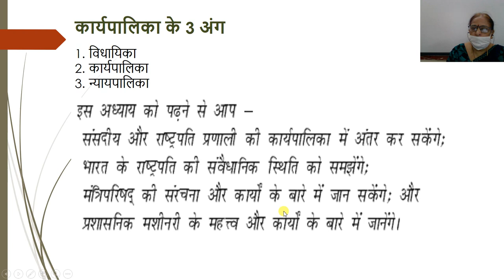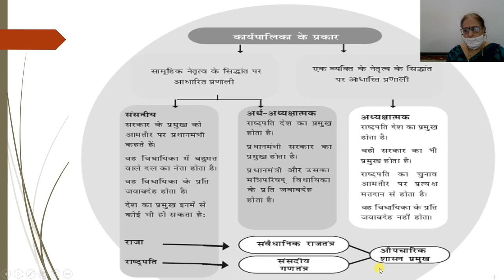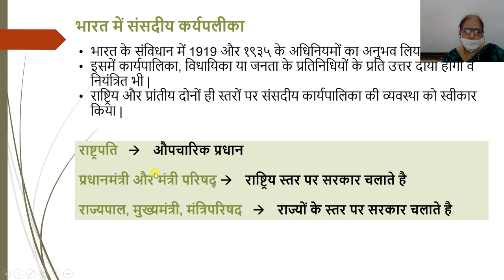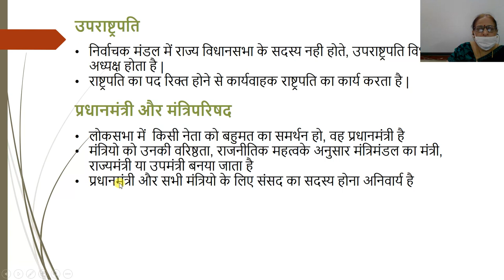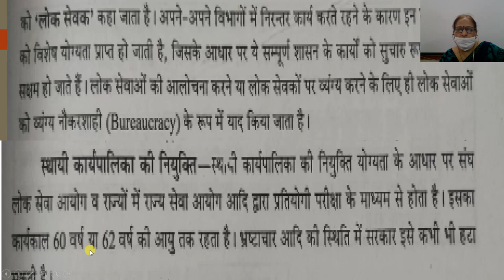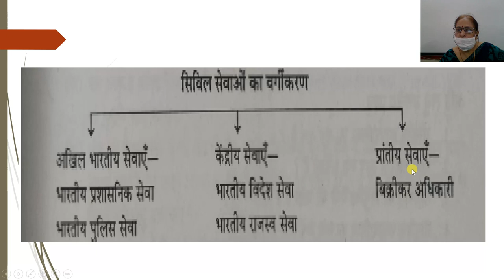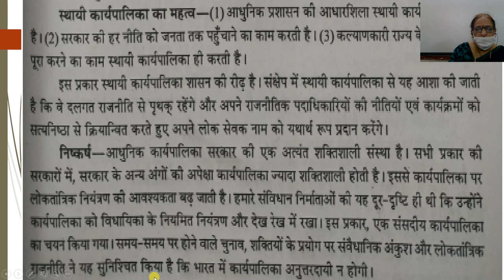कक्षा ११वी राजनीति विज्ञान अध्याय ४ कार्यपालिका